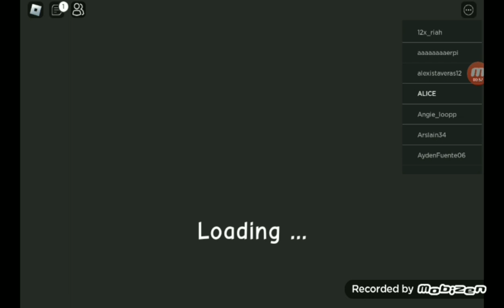I Played Daycare 1 In Roblox#scary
hope you guys enjoy I would not play this game if you hate scary